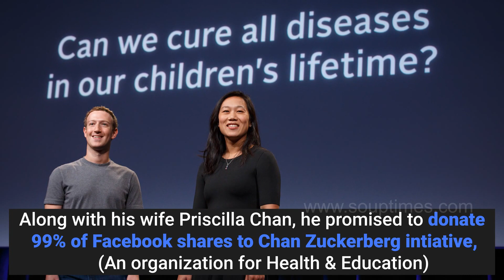Interesting Facts About Mark Zuckerberg